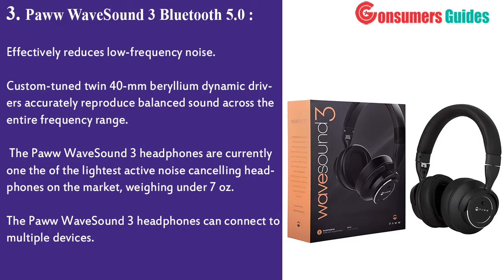Top 5 Best Smart Headphones In 2020 - You Can Buy On Amazon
1. Sennheiser PXC 550 Wireless – NoiseGard Adaptive Noise Cancelling, Bluetooth Headphone with Touch Sensitive Control and 30-Hour Battery Life

2. 3D Sound Labs One - 3D Audio Headphones

3. Paww WaveSound 3 Bluetooth Headphones – Active Noise Cancelling Headphones with Airplane Adapter

4. Sony XB950N1 Extra Bass Wireless Noise Canceling Headphones

5. Sony Noise Cancelling Headphones WH1000XM2: Over Ear Wireless Bluetooth Headphones with Case

Today, we reviewed the 5 best Headphones  that you can buy this year. I made this list after testing many different Headphone and i ranked these based on their price, quality, durability and more.